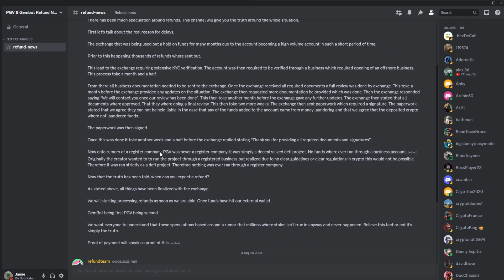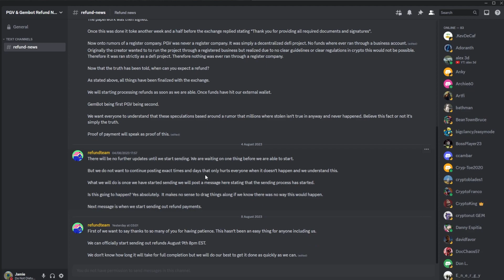PGV - RECYCLED EXCUSES (PROSPERITY GEM VENTURES UPDATES & NEWS)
If invite links are expired that is due to admins not allowing invites

Title: PGV - RECYCLED EXCUSES (PROSPERITY GEM VENTURES UPDATES & NEWS)